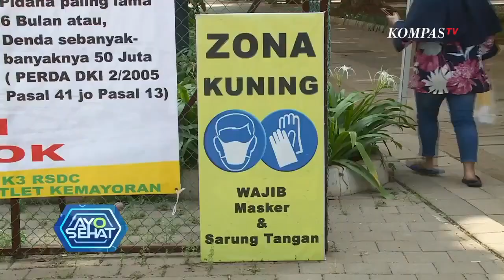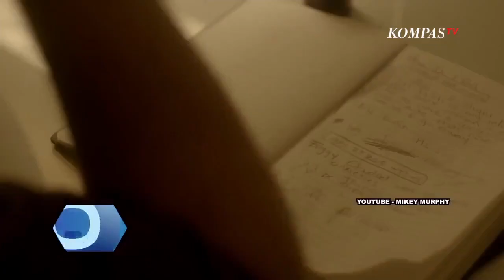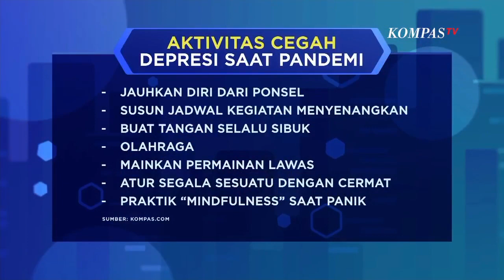Gejala Depresi yang Kerap Dialami di Massa Pandemi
JAKARTA, KOMPASTV - Sobat sehat, pandemi Covid-19 saat ini banyak membawa perubahan terhadap kehidupan masyarakat.

Bahkan, dampak menurunnya aktifitas yang cukup signifikan, membuat sebagian masyarakat cenderung depresi dikarenakan terlalu lama berada di rumah.

Depresi yang dialami orang dewasa, biasanya cenderung menurunkan aktifitas.

Berberapa gejala depresi yang kerap dialami masyarakat di masa pandemi saat ini yaitu, tidur terlalu banyak atau terlalu sedikit, kehilangan nafsu makan.

Hilangnya ketertarikan pada kegiatan yang biasanya di lakukan.

Mudah merasa lelah, tidak bersemangat, dan merasa putus asa atau tidak berdaya .

Dikutip dari laman hallo sehat.com, depresi dapat dikategorikan dalam kelompok usia, yaitu anak anak, remaja dan lansia.

Depresi pada anak, umumnya terlihat dari perasaan yang sedih dan cenderung ingin selalu dekat dengan oran tuanya.

Kondisi ini membuat anak anak malas untuk sekolah dan beraktifitas. Lalu pada orang dewasa atau remaja.

Remaja yang mengalami depresi biasanya lebih mudah emosi atau marah, merasa sensitif, dan menjauh dari pergaulan.

Lalu yang terakhir, depresi pada lanjut usia. Walau pada umumnya gejala depresi yang dialami oleh orang lanjut usia tidak jauh berbeda dengan remaja, akan tetapi dapat muncul gejala lain yang mengikuti, seperti mudah lelah, pikun atau mudah lupa, dan muncul keinginan untuk mengakhiri hidup.

Namun sobat sehat perlu ketahui, bahwa depresi bisa dicegah dan diobati, sehingga tidak ada akhir yang sedih.